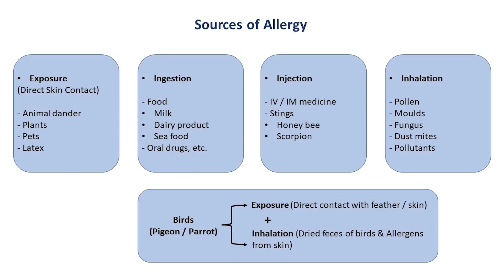Causes of Allergy Respiratory Diseases | Dr. Nilesh Chinchkar | Chest Care Centre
In this video Dr. Nilesh Chinchkar talks about Specific Allergens , Irritants that causes Causes of Allergy Respiratory Diseases along with stages of Allergy. Respiratory allergies are caused by proteins in the air that are inhaled and trigger airway inflammation. They may be due to specific allergic reactions, or more general reactions to irritants such as smoke and fumes in the indoor and outdoor environment that can aggravate allergy symptoms

Consult Our Pulmonologists Dr. Nilesh Chinchkar At Niramay Hospital